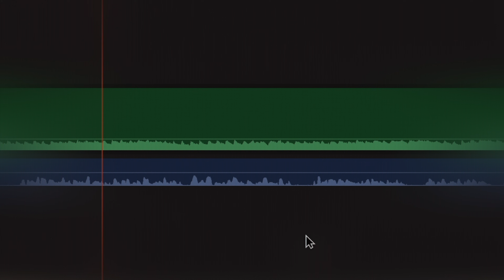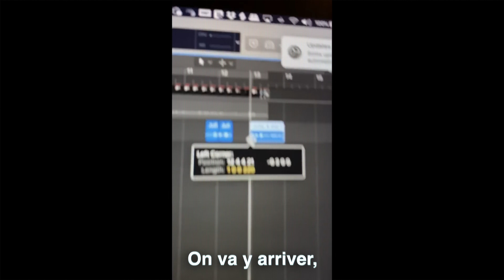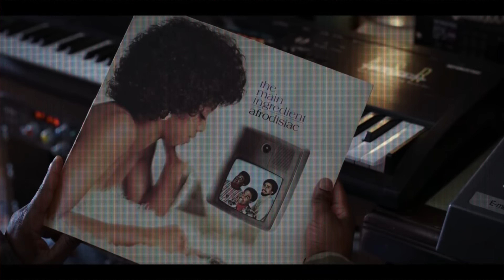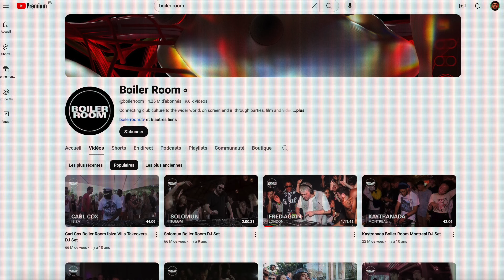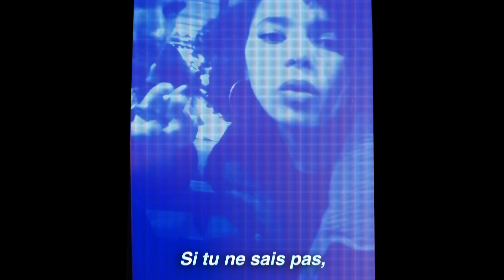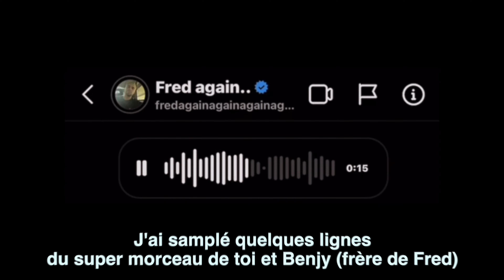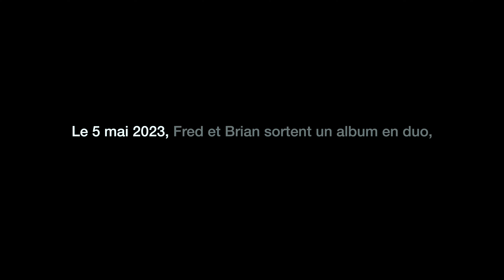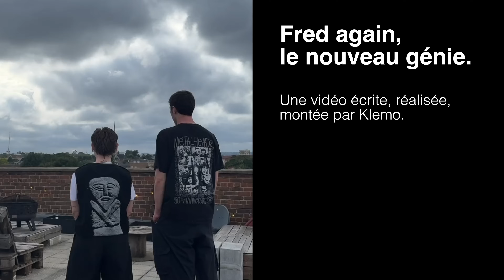Il transforme ses messages vocaux en hits.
Aujourd'hui, sujet sur un artiste qui me tient à cœur : on change un peu en parlant musique, avec le nouveau phénomène anglais, Fred Again.

00:00 : Introduction
00:48 : Le mentor
03:37 : L'expérimentation
06:26 : Marea
08:00 : Virtuose
11:36 : Delilah
14:54 : La consécration